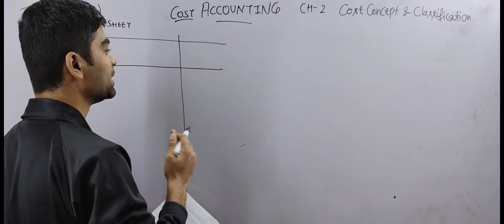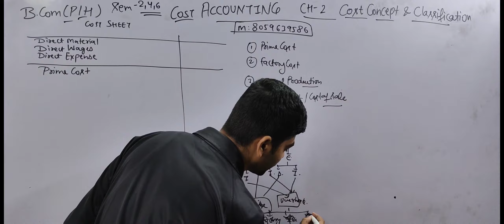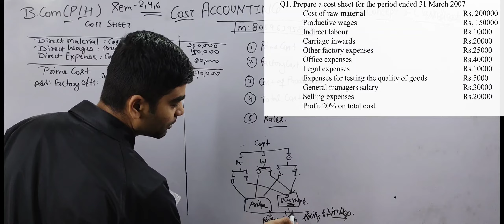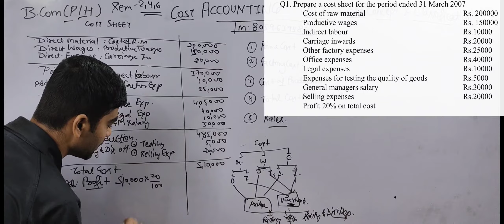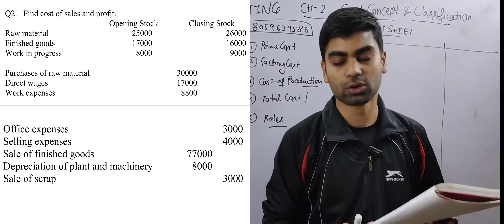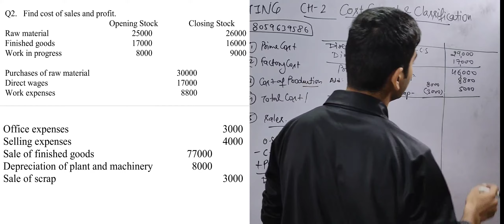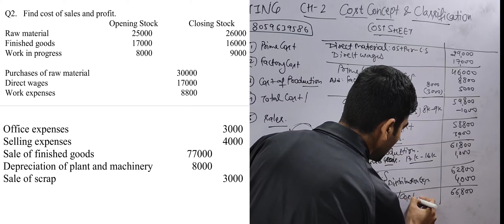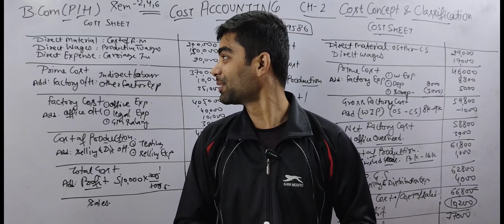Bcom(H)|CH-2 Part-2 Cost Concept & Classification | Cost Accounting |Semester-4/6th| NEP UG SOL DU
Bcom(H)|CH-2 P-2 Cost Concept & Classification | Cost Accounting |Semester-4/6th| NEP UG Sllaybus SOL DU

Ch-8 =
Ch-9 =
Ch-10 =
Ch-11 =
Ch-12 =
Ch-13 =
Ch-14 =
Ch-15 =

👇👇 TOPIC DISCUSS IN THIS CHAPTER BELOW 👇👇

Discipline Specific Elective
Cost Accounting Bcom

2.1 Costs vs. Expense and Loss
2.2 Cost Classifications
2.3 Elements of Cost
2.4 Items Excluded From Cost Accounts
2.5 Cost Sheet

✍️✍️ Students Cost Accounting ke Sem 6th (NEP) Bcom(pro/hons) ke notes ready ho gy h kisi students ko purchase krne h too whatsapp no pr contact krke purchase kr skta h.mob: contact me (10am to 8pm) only.👈👈

Join  now!!

Devesh Mishra